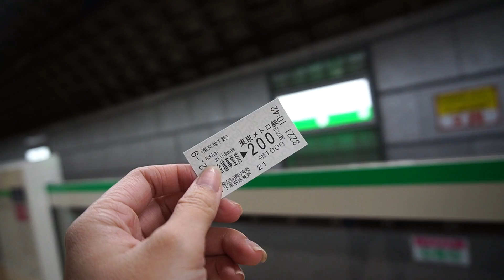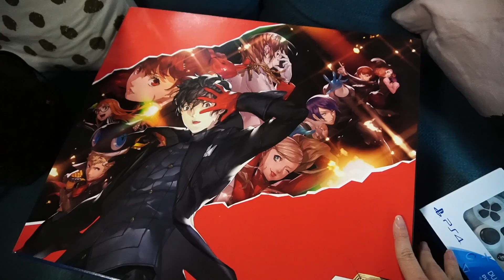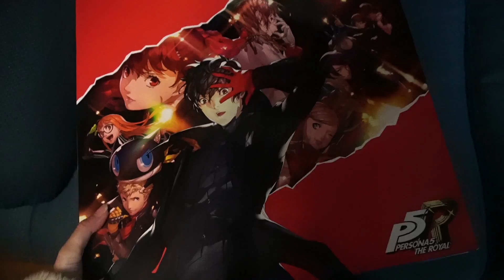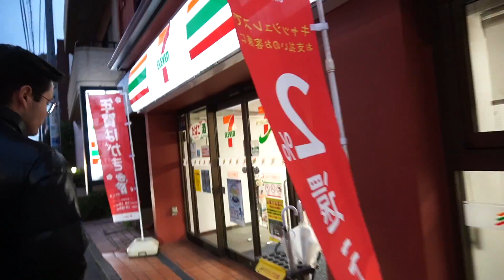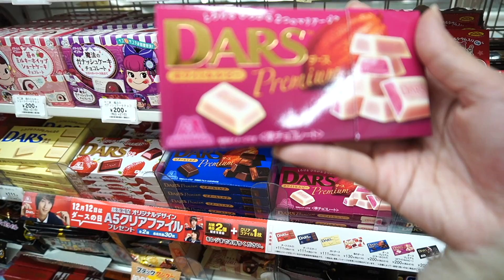Exploring Hidden Spots in TOKYO | Night with friends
In today's video I try to visit as many Instagram spots as I can! There have been places that I wanted to go back to for years but never had the chance to. I also hang out at a photo studio with Sophie to help her out with her Snow Miku photoshoot!

Hie Shrine
2 Chome-10-5 Nagatacho, Chiyoda City, Tokyo 100-0014, Japan

Gōtokuji Temple
2 Chome-24-7 Gotokuji, Setagaya City, Tokyo 154-0021, Japan

Soho Odaiba
2 Chome-7-4 Aomi, Koto City, Tokyo 135-0064, Japan

Venus Fort Odaiba
1 Chome-3-15 Aomi, Koto City, Tokyo 135-0064, Japan

studio SALON D'ARTS by pharfaite

MY OUTFIT 🌸